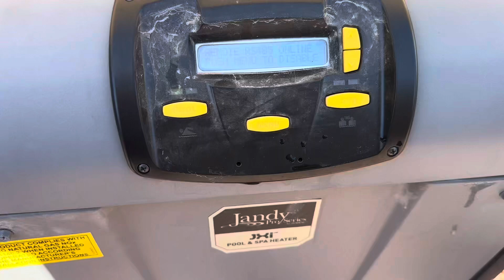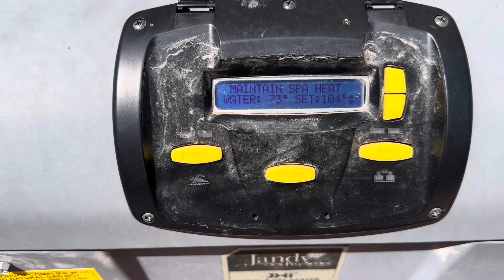How to replace high fault jandy pool Heater sensor.